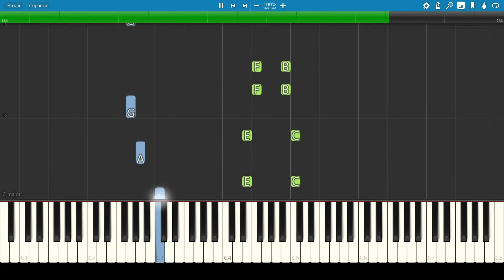Собачий вальс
Piano tutorial - easy(просто)